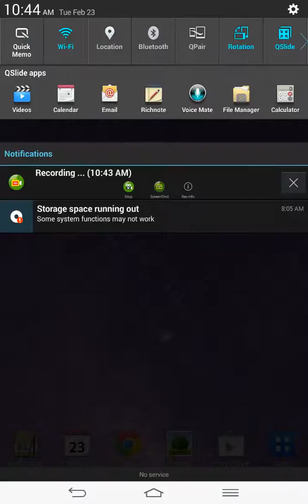GHOSTBUSTERS PINBALL GAMEPLAY PART 3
HEY GUYS THIS IS PART 3 TOMMROW IS PART 4